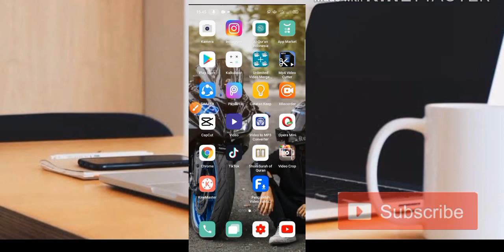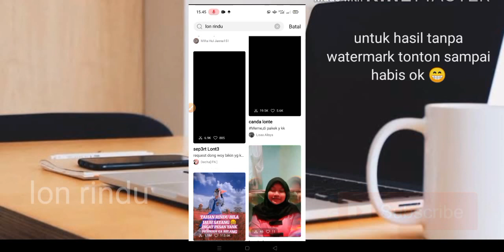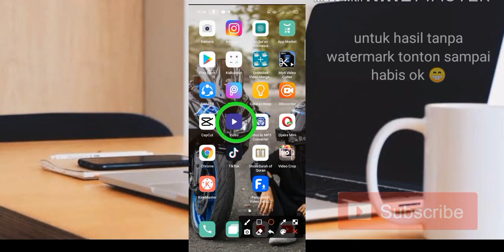TUTORIAL CAPCUT LON RINDU LON RINDU